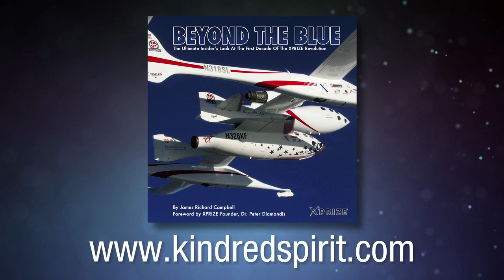Classic Aero-TV: Dronetech's AV-1 Albatross - High-Endurance VTOL UAV Platform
Extreme Flexibility With VTOL Performance...

While at the Association for Unmanned Vehicle Systems International (AUVSI) 2014 convention, ANN CEO and Editor-In-Chief, Jim Campbell looked at some of the leading innovations in UAV technology. In this video Jim talks with Arturo Galvan, the General Manager of Drone Tech UAV.

Galvan introduces Jim to their AV-1 Albatross drone. The AV-1 Albatross is developed from a twin-engine drone. The original version uses two gasoline engines and has an endurance of up to 20 hours. The new variation on display has added to it vertical lift engines that allow it to take off and land vertically yet still have the capability of a long endurance UAV.

Galvan explained that their company specializes in developing UAV concepts and working with manufacturers to produce the final product. The AV -1 Albatross drone has applications that can be applied to many markets, and Galvan said the civilian market is still waiting for the FAA to develop its UAV regulations.

This video provides an interesting look at what the future holds for UAVs.